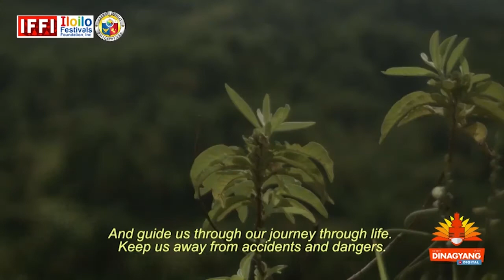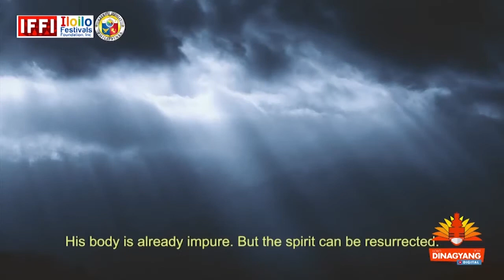ANG PAGHILWAY | DIGITAL DINAGYANG 2021 | IAFA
one dinagyang one iloilo (digital dinagyang 2021)

You'll receive regular updates, ensuring you don't miss a single moment of the joyous and witness the HIGHLIGHTS of awe-inspiring celebrations.

Iloilo Festivals Foundation, Inc. (IFFI)